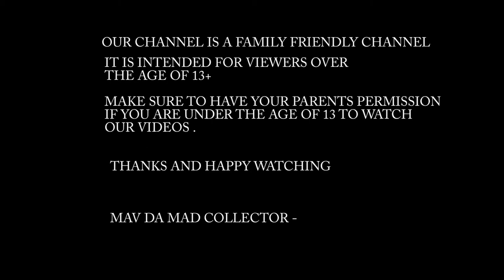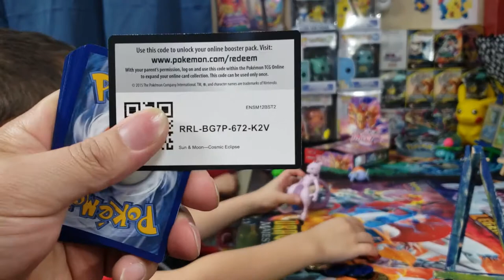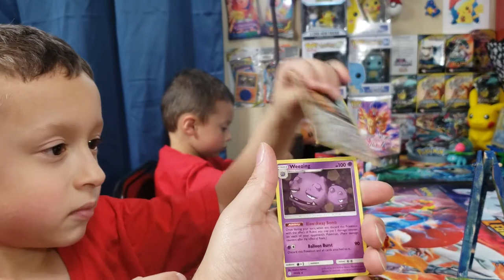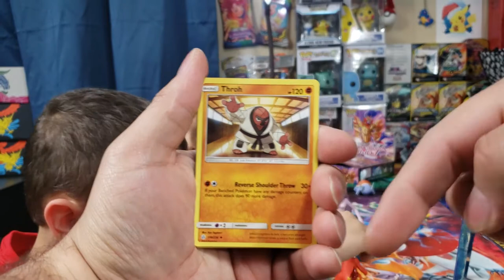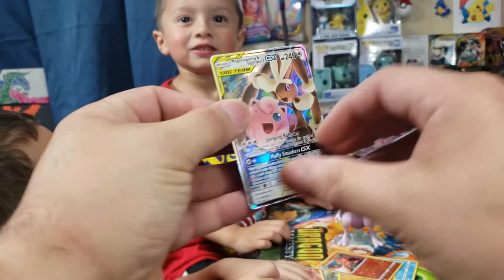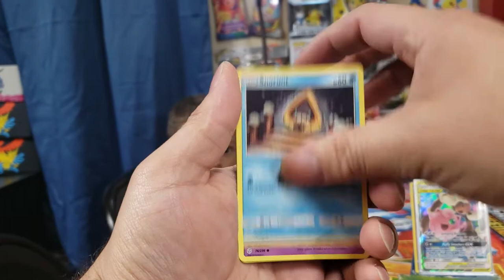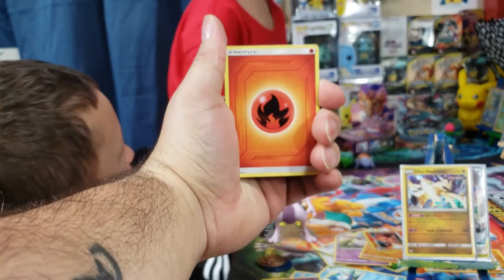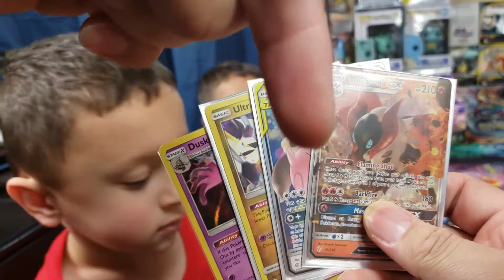POKEMON - 8 PACK BATTLE WITH BEN F. PRODUCTIONS COSMIC ECLIPSE STYLE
TONIGHT WE ARE BATTLING OUR GOOD FRIEND BEN F. PRODUCTIONS WITH 8 PACKS OF COSMIC ECLIPSE THE CHALLENGE HAS BEEN DECLARED WHO WILL WIN . THIS WILL BE VIEWERS CHOICE MAKE SURE TO CHECK OUT HIS VIDEO ALSO ..

PLEASE LET ME KNOW WHAT YOU WOULD LIKE TO SEE NEXT FROM US

-MAV DA MAD COLLECTOR-